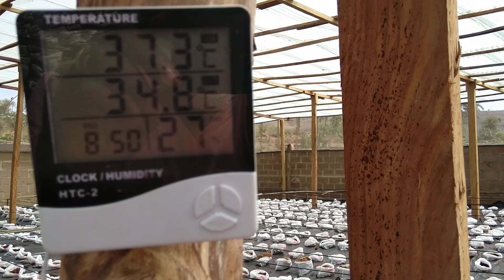#1.000m2 TOMATES HORS SOL MALI GUINÉE CONAKRY SÉNÉGAL BURKINA FASO GUINÉE BISSAU TCHAD CONGO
🍅🍅🍅🥒🥒🥒🍓🍓🍓🙏🙏🙏🌶️🌶️🌶️ALLAH merci , merci et encore merci beaucoup pour les 1.000 m2 de TOMATES HORS SOL à Bamako MALI et Bravo à cette brave dame promotrice de ce site. Merci merci et merci et qu''ALLAH nous aide🤣🤣🤣🤣🤣🤣🤣😊😊😊👍🏻👍🏻👍🏻🍅🍅🍅🙏🏻🙏🏻🙏🏻 CLETUS HOUNGNIBO, EXPERT INTERNATIONAL AGRICULTURE HORS SOL.
🍓🍓🍓😊😊😊🍅🍅🍅Passez vos COMMANDES TOUT DE SUITE pour INSTALLATION DE SITE DE PRODUCTION DE TOMATES🍅🍅🍅 HORS SOL   au mois de JANVIER, FÉVRIER, MARS  pour la contre saison de TOMATES 🍅🍅🍅. CLETUS HOUNGNIBO, EXPERT international en Agriculture hors sol